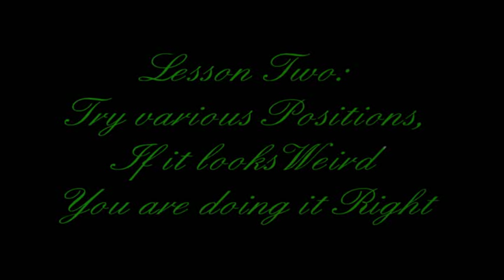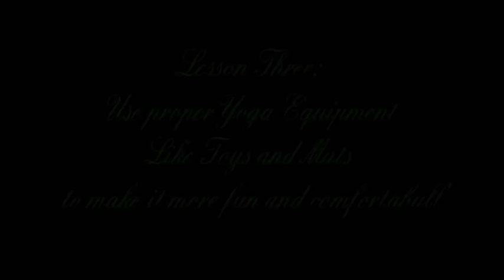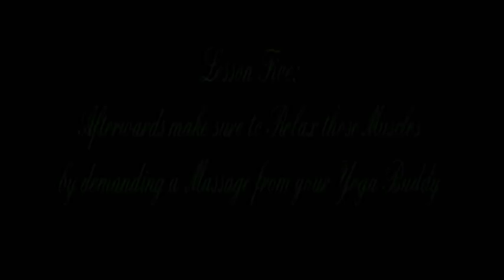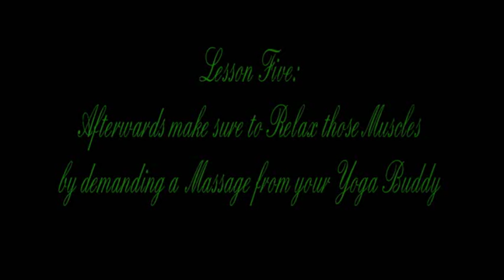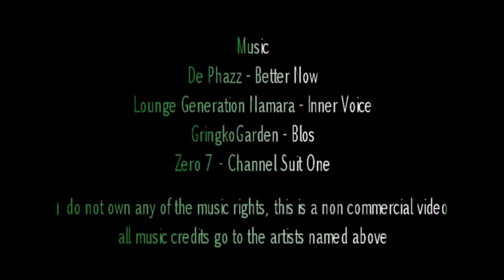Bulldog Yoga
Bulldog Yoga Lessons from Baggy Bulldogs

Music
De Phazz - Better Now
Lounge Generation Namara - Inner Voice
GringkoGarden - Blos
Zero 7 - Channel Suit One